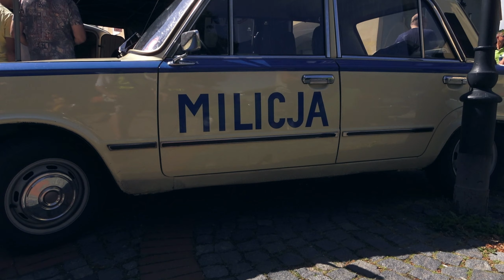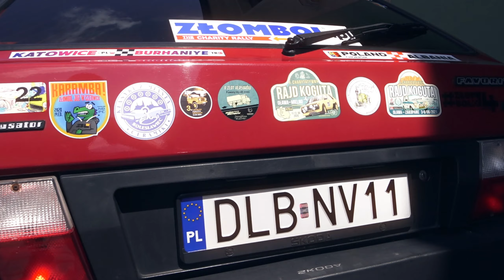V Zlot Klasyków w Kowarach (18.06.2023) [1440p]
Już po raz piąty w Kowarach odbył się Zlot Klasyków! Na starówce miasta oraz w okolicy można było podziwiać ponad 200 różnych oldtimerów i youngtimerów. Filmik jest krótką relacją ze zlotu, zapraszam do oglądania!